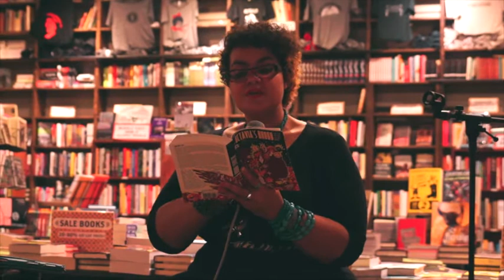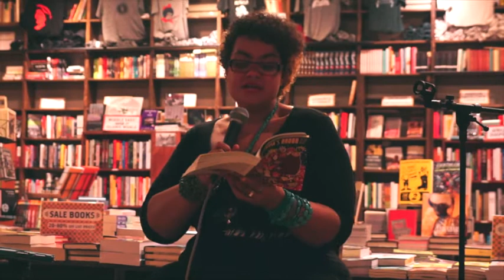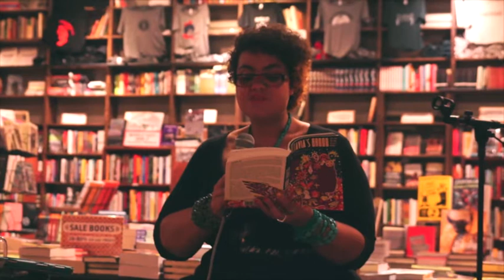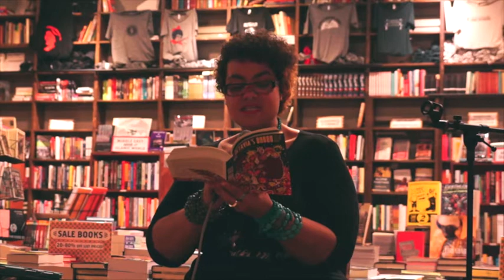Octavia's Brood @ Red Emma's Bookstore in Baltimore, Maryland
Adrienne Maree Brown, editor of the speculative fiction anthlogy "Octavia's Brood", reads her story "The River" in front of a packed house at Red Emma's bookstore in Baltimore, MD on April 7th, 2015.